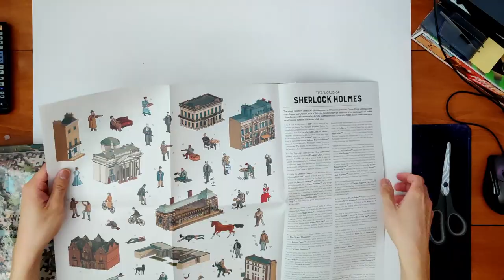Jigsaw Puzzle Time Lapse | The World of Sherlock Holmes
Puzzle Name: The World of Sherlock Holmes
Number of Pieces: 1000
Illustrator Name: Doug John Miller
My Estimated Time to Complete: 13 hours and 45 minutes
Used Reference: No
What was I watching while doing the puzzle: AVGN

Music in the Video:
Lofi Hiphop Mix 2021 | Lofi beats to study | No Copyright Lofi Hip Hop 2021 #18 by Stomp's Playlist

This was a difficult, but fun puzzle. Each person in this art is doing something, and the colours of every roof, wall, clothes of a person-pretty much everything, is different, which added to the challenge. Even though I devised a simple plan of organizing the grass, water and billboard frame pieces, this puzzle was still very confusing. Nevertheless, lovely and enjoyable jigsaw puzzle here. Doug John Miller who created the illustration is brilliant. If you love art that has billions of things going on or architecture illustrations, check him out.